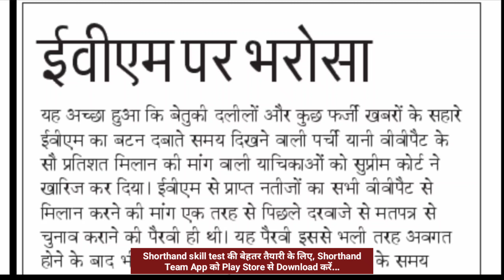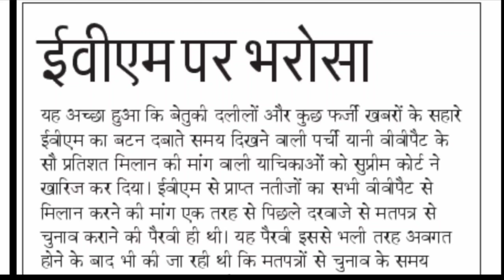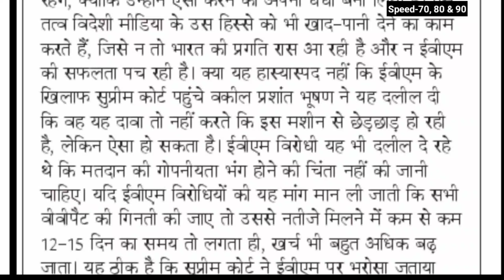Day-517 || ईवीएम पर भरोसा (Editorial Dictation for Shorthand) | By Shorthand Team (Stenography)